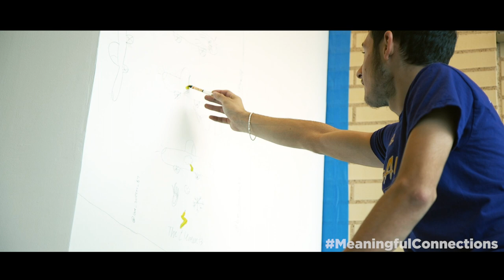Uplift Hampton Explores the Arts at the NorthPark Center!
DP Art scholars from Uplift Hampton got the opportunity to paint a mural at the NorthPark Center!  Scholars were instructed to paint about their identities and things they used to identify themselves. Uplift Education is so grateful to NorthPark for providing this opportunity and for being such a great partner to our schools and scholars!